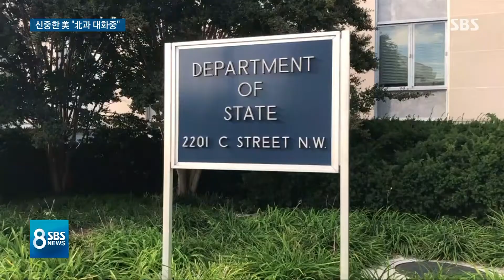'말 아닌 행동을 보여달라' 북한 메시지에…말 아끼는 미국 / SBS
그런데 미국은 이 연설이 본격적인 담판 전에 북한이 기싸움을 걸어온 걸로 해석하면서 그냥 넘기는 모양새입니다.

이어서 워싱턴 정하석 특파원이 미국 정부 속내를 또 분석했습니다.